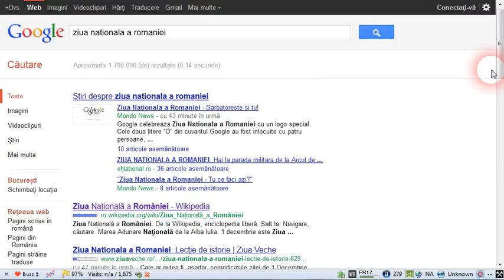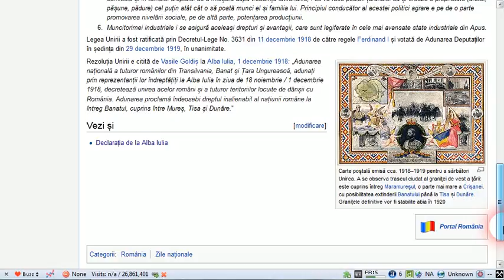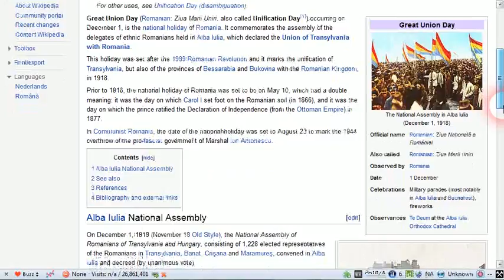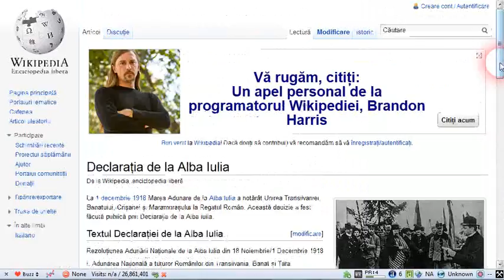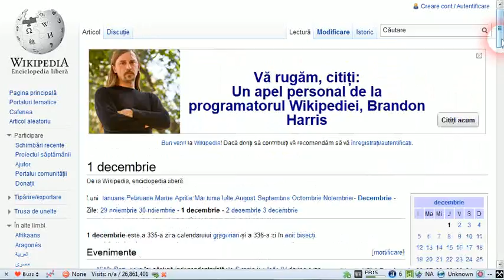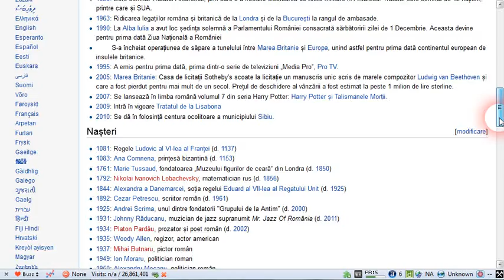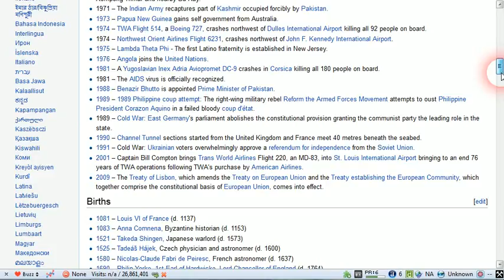Snap_2011.12.01_10h47m53s_001_.wmv